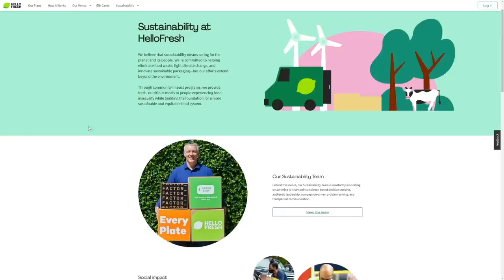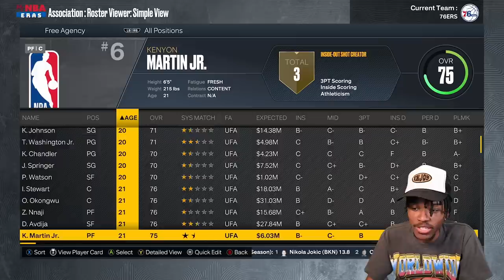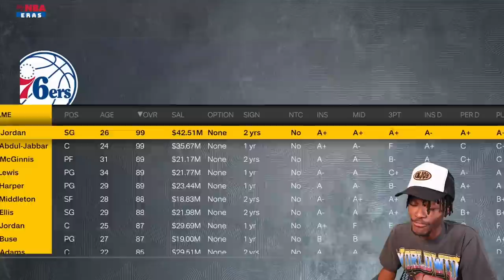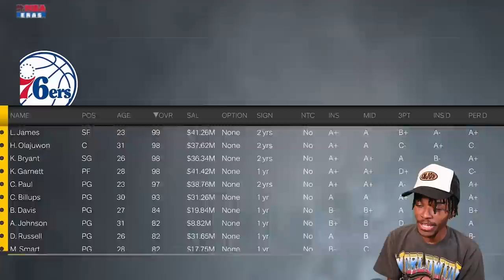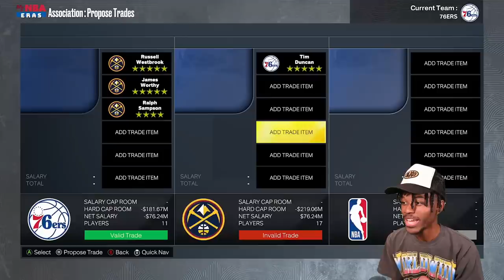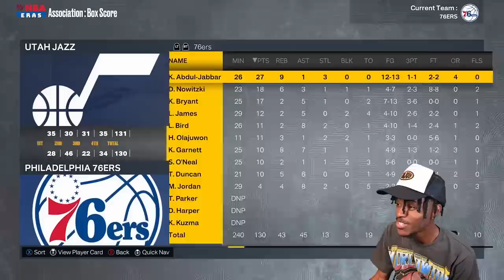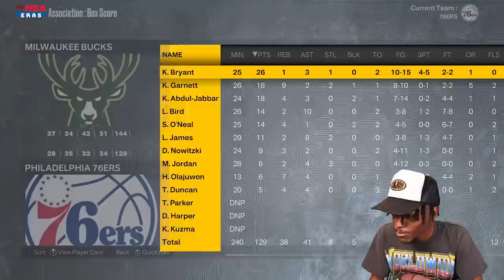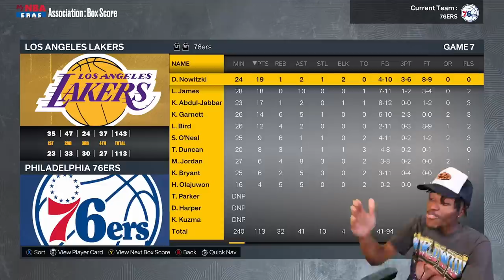I Traded For The TOP 10 Players in NBA History…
Video Title
Video URL